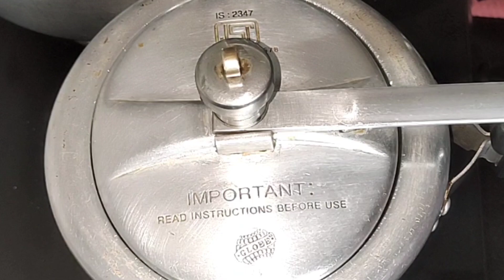चखण्यासाठी भन्नाट लागणारा 2 मिनिटांमध्ये बनणारा 🐔चिकन कलेजी पोठा फ्राय | unique recipes marathi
बिलकुल तेलाचा वापर न करता झटपट बनवा चिकन कलेजी पोठा फ्राय रेसीपी |unique recipes marathi

pota Kaleji masala,
how to make pota kaleji masala,
how to cook chicken liver,
kaleji pota recipe,
chicken pota kaleji recipe,
nonveg recipe,
chicken recipe,

कलेजी पोटा
पोटा कलेजी बनाने की विधि
पोटा कलेजी कैसे बनाएं
पोटा कलेजी कैसे बनती है
पोटा कैसे बनाते हैं।
पोटा रेसिपी